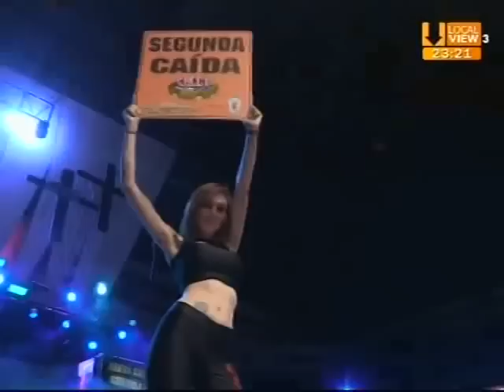CMLL NOCHES DE GLAMOUR 24 NOVIEMBRE 2015